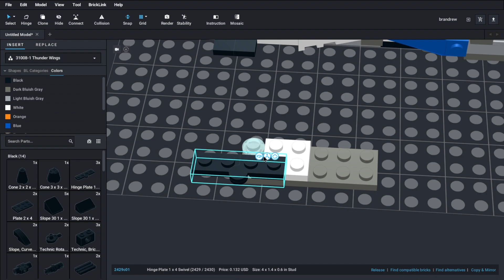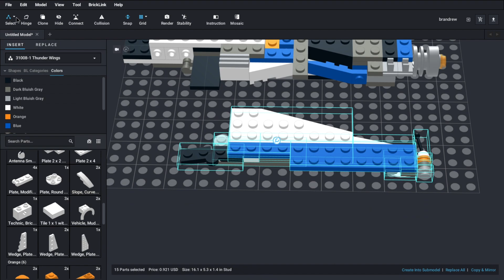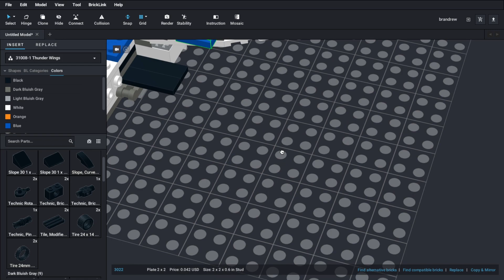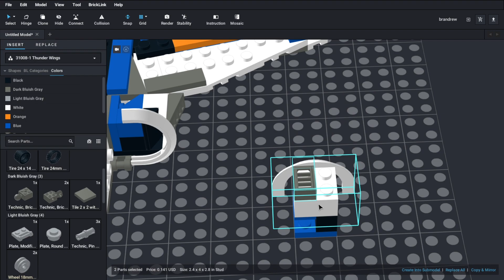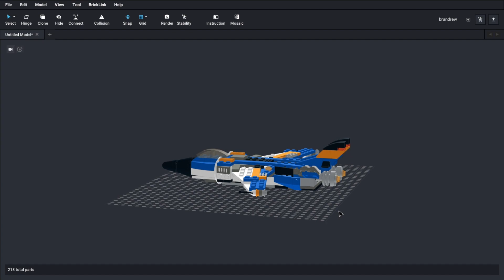Lego 31008 Thunder Wings Speed Build Studio Bricklink LDD by Master Builds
Scream through the skies with the Thunder Wings jet! Fire up the powerful afterburners as the swept-back wings and large air intakes send this super jet soaring into the clouds! Then rebuild it into a robust robot with poseable limbs or a futuristic concept car with an angled rear spoiler and real rubber tires.